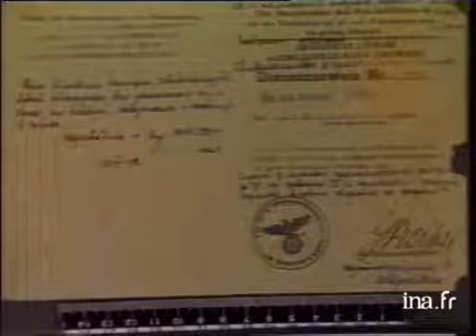Demjanjuk acquitté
29 juillet 1993
"John" IVAN DEMJANJUK, accusé d'avoir été pendant la seconde guerre mondiale le gardien du camp de concentration de TREBLINKA surnommé "Ivan le terrible" ou encore "le boucher de Treblinka" pour ses exactions, et condamné à la pendaison en Avril 1988, a été acquitté au bénéfice du doute par la Cour suprême d'ISRAEL.      - JERUSALEM: lecture du verdict dans le prétoire de la Cour suprême. IVAN DEMJANJUK, assis, menottes aux poignets, écoutant le verdict. Son avocat, YORAM SHEFTEL, lui adressant un signe de connivence.      - Rediffusion d'une audience du procès de 1988: interventions violentes de rescapés du camp de Tréblinka.      - Après la lecture du verdict de 1993, vieillards atterrés pleurant ou vitupérant les juges. ITW (en français) de NOAH KIEGLER: "Je ne comprends pas ce verdict..".      - ITW de l'avocat de Demjanjuk.      - Policiers emmenant un homme en crise de nerfs après avoir agressé l'avocat de Demjanjuk, tandis que son jeune fils essaie de la calmer. Images d'archive INA